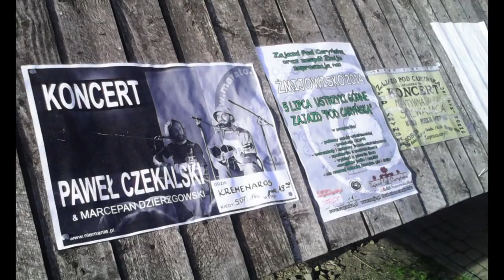Piosenki na nowe czasy (część 3) - Aldaron i Joanna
Przetwory Studio wita po raz trzeci.

Tym razem granie w plenerze, chociaż nie tylko. Duet Aldaron i Joanna przy wiosennym ognisku zagra dla Was kilka piosenek. Trzy z nich wybraliście w głosowaniu internetowym, ale będą też niespodzianki - kolejny PREMIEROWY utwór, oraz bonus - cover półcovera ;)
Jeśli się Wam spodobało i macie taką możliwość, możecie wrzucić nam za granie do kapelusza dowolną kwotę, link do zrzutki

 Jako nagrody na wrzutki pozostało jeszcze trochę śpiewników, a tuż przed premierą pojawi się 10 płyt "Świadomość"
Miłego odbioru :)